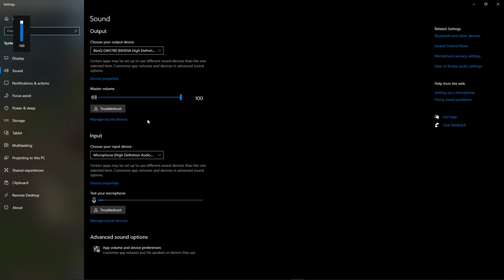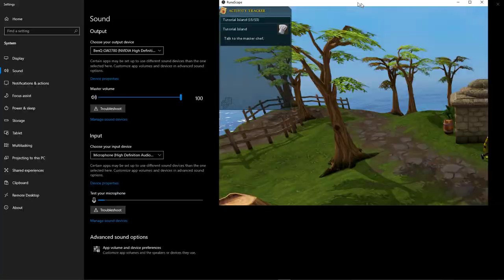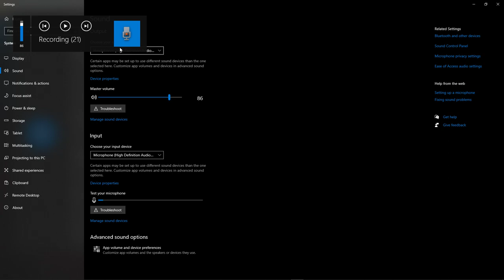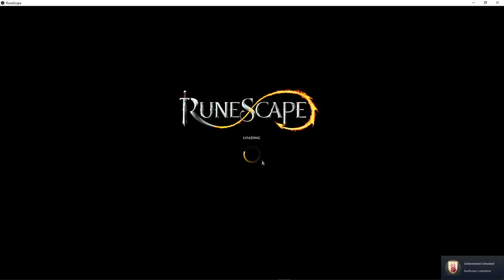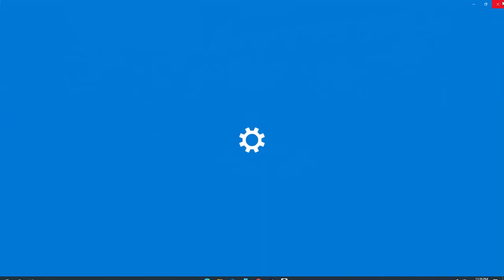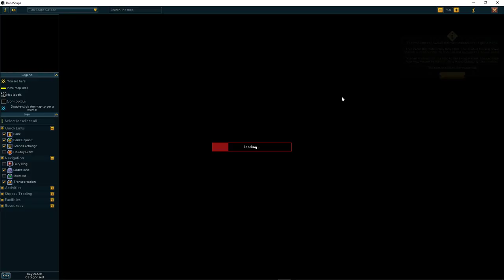More Runescape 3 Gameplay